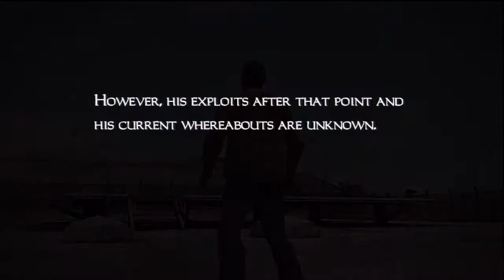Dead Rising Ending E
I did not see an HD video of the ending of Dead Rising and I want to change that as a way to test the capture card as it was not working for a while.